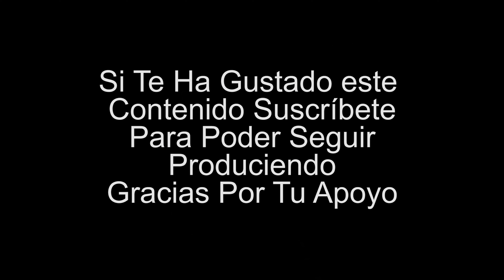Esta Es La Realidad del Tráfico en El Salvador ¿Existen Soluciones?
🚦🔍 ¡Descubre el futuro de la movilidad en San Salvador! 🚀🌆

¿Cansado de pasar horas atrapado en el tráfico? En nuestro último video, nos adentramos en las congestionadas calles de San Salvador para revelar la realidad detrás del caos vehicular que afecta a la ciudad en todo momento. Exploramos las causas profundas de esta problemática y destacamos las medidas y soluciones que están sobre la mesa para mejorar la situación. Además, te presentamos una vista previa exclusiva al ambicioso Plan Maestro de Movilidad 2035, que promete revolucionar la forma en que nos desplazamos en la capital.

Desde propuestas innovadoras hasta cambios en la infraestructura y la mentalidad de movilidad, este video es una invitación a imaginar un San Salvador más fluido y eficiente. Acompáñanos en este análisis detallado y descubre qué podemos esperar en el futuro cercano.

Si quieres mantenerte informado sobre cómo evolucionará nuestra ciudad y participar en el cambio hacia una movilidad más sostenible, ¡este video es para ti! ¿Qué solución crees que es la más urgente de implementar?